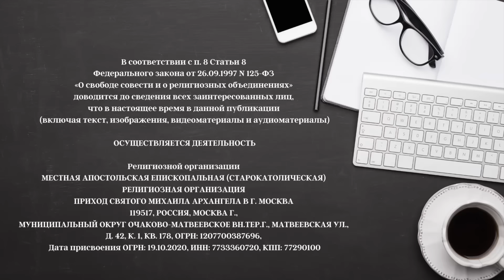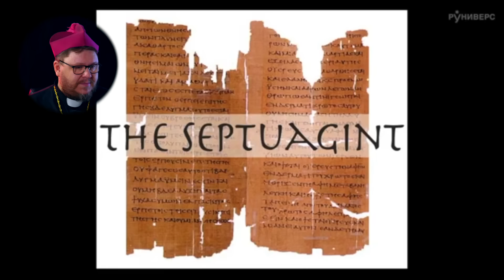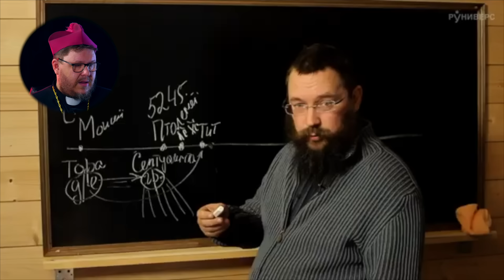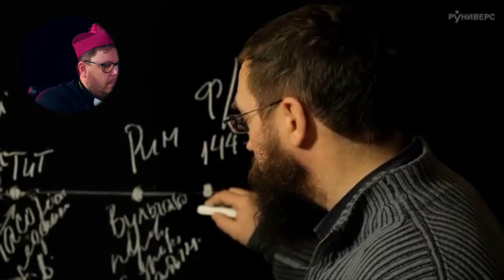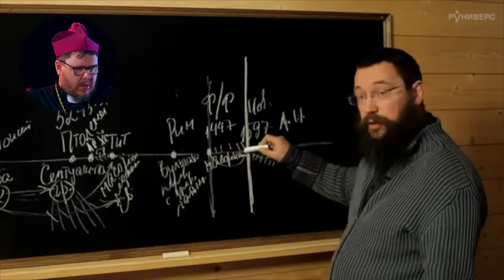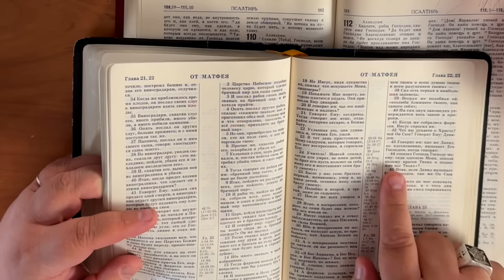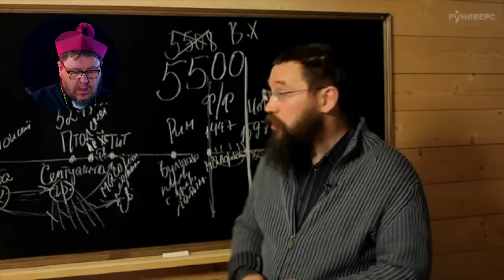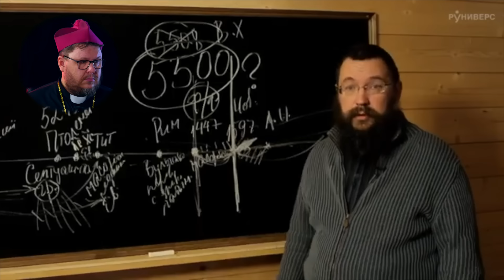Реакция. Герман Львович Стерлигов. Ролик «Библейская хронология. Альтернативная точка зрения»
Старокатолический митрополит Monsignor ✠ Павел Бегичев (доктор богословия ThD h.c.) делится реакцией на ролик Германа Львовича Стерлигова об альтернативной точке зрения на Библейскую хронологию, историю текста Библии, историю Церкви и т.д.

Пожертвовать, поддержать служение, поблагодарить:
Перевод на карту Сбера
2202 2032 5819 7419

ОСУЩЕСТВЛЯЕТСЯ ДЕЯТЕЛЬНОСТЬ

119517, РОССИЯ, МОСКВА Г., МУНИЦИПАЛЬНЫЙ ОКРУГ ОЧАКОВО-МАТВЕЕВСКОЕ ВН.ТЕР.Г., МАТВЕЕВСКАЯ УЛ., Д. 42, К. 1, КВ. 178, ОГРН: 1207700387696